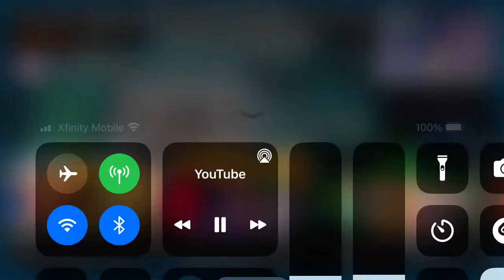Adriatic needs to stop rage quitting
I hate this guy